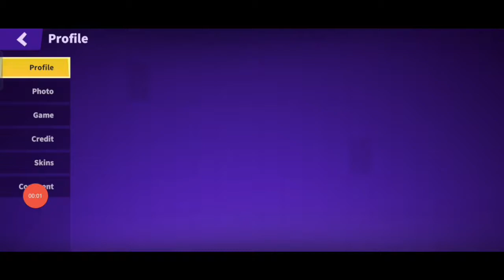super sus new update 😍 must watch new lobby and etc. MANOJ GAMER95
new update feature
 new lobby
binding system
profile update
direct mutual friend
new bundles

search :
super sus spy
super sus spy gameplay
super sus seer gameplay
super sus engineer gameplay
super sus arsonist gameplay
super sus doctor gameplay
super sus chameleon gameplay
super sus agent gameplay
super sus bounty hunter gameplay
super sus time master gameplay
super sus swapper gameplay